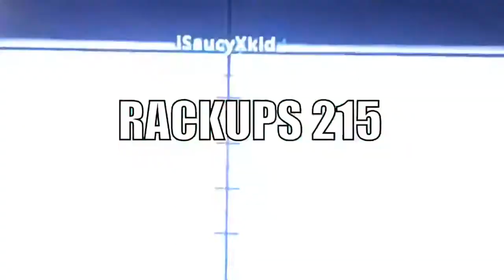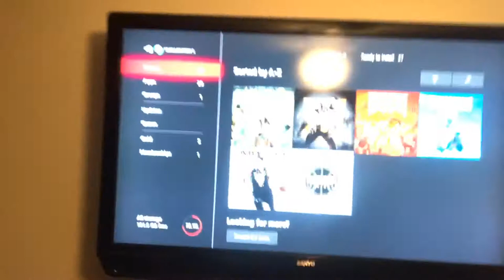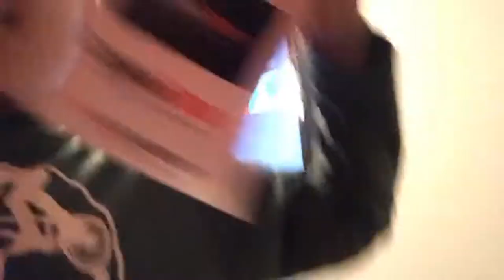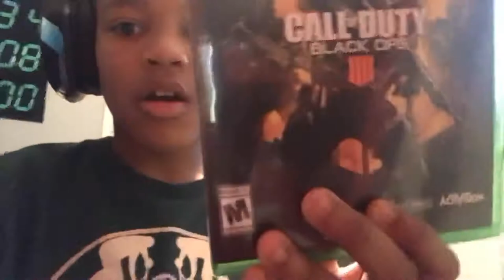1,000 Dollar GAMING SET UP